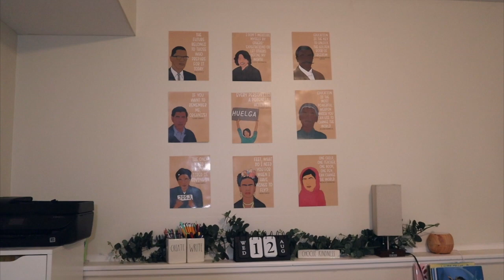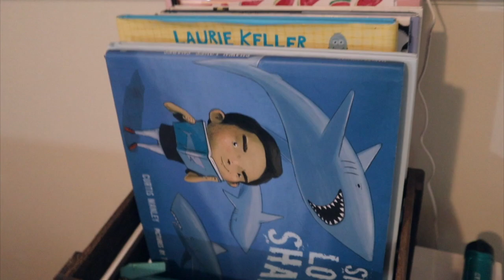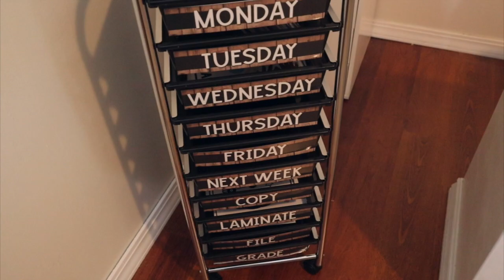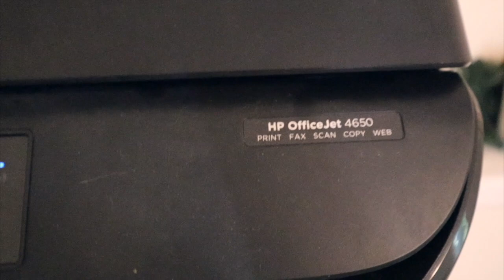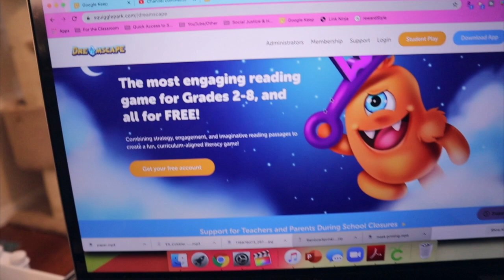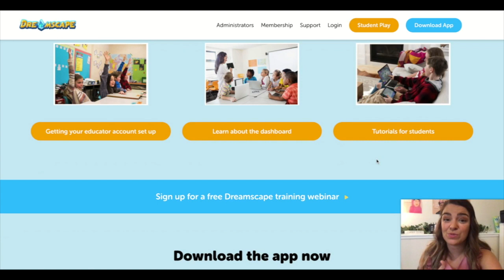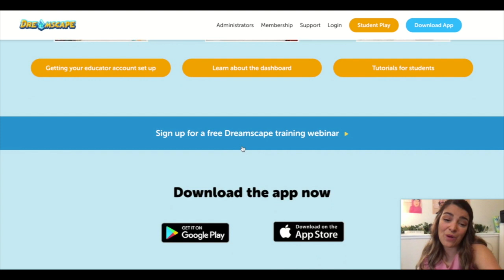TOUR OF MY HOME CLASSROOM/OFFICE Space | Back to School 2020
○ Fun Tak
○ Oval Rug
○ Tie-dye Slippers
○ Neenah Cardstock